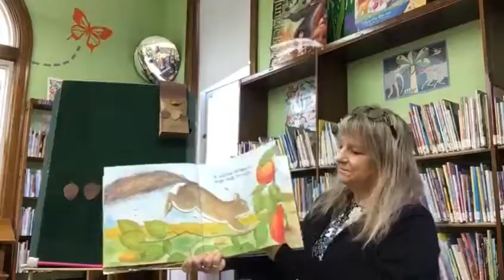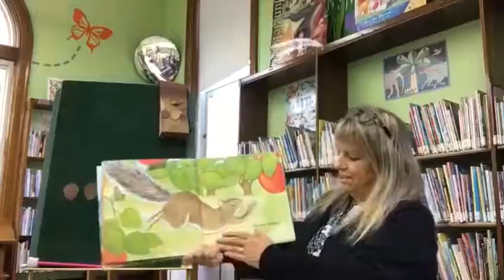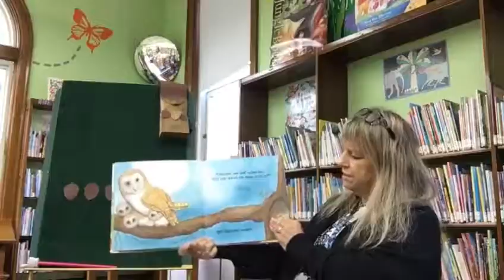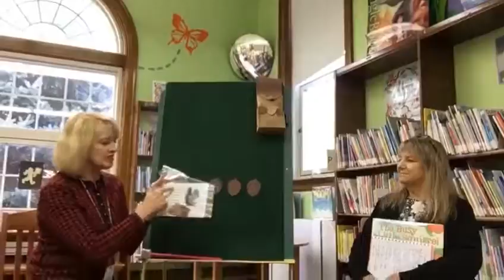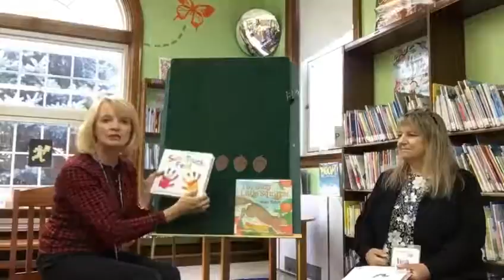Virtual Toddler Time Fall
Virtual Toddler Time is all about the Fall Season!